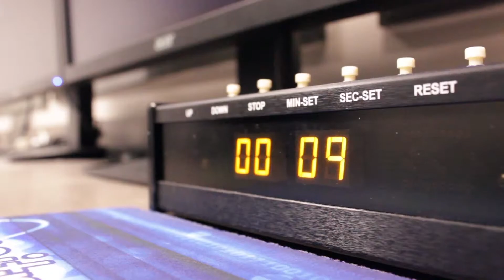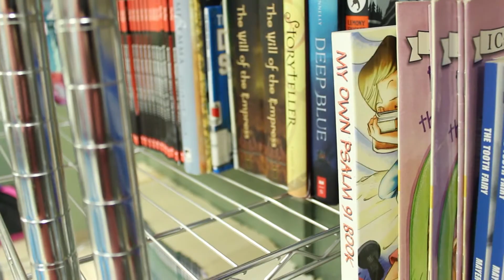Njeri Mathis' Demo Reel